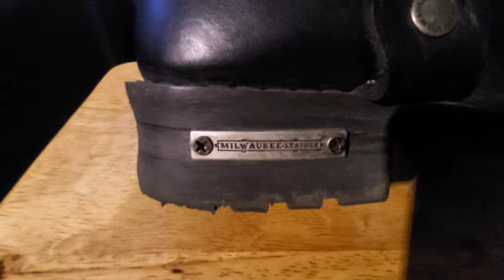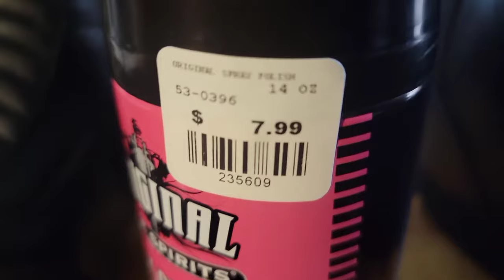Gear of Knoxville Tenn to find a boot for travel... & a peak at all the boot gear I use